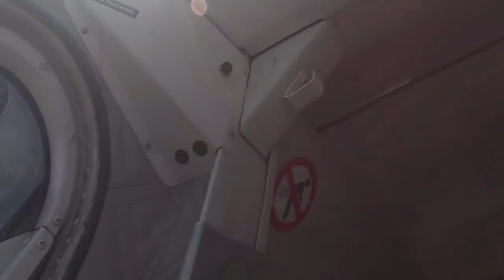Olivier saute en parachute - YEPYEP falling people